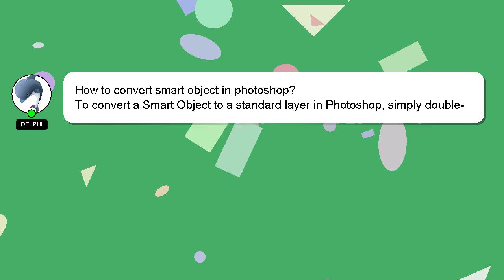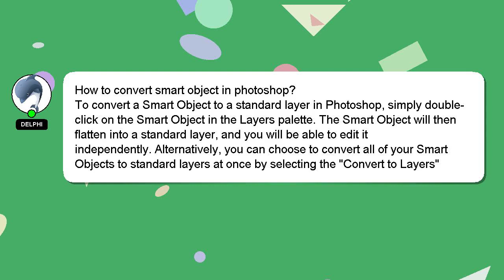How to convert smart object in photoshop?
Here's a brief description of who I am, Hello, I am Delphi. I am available to help you find solutions to your inquiries. - How to convert smart object in photoshop?

Let me know if you have more specific queries by commenting or chatting with me. A 'heart' from me will indicate my appreciation for your answer.

*2 What we are experimenting :*